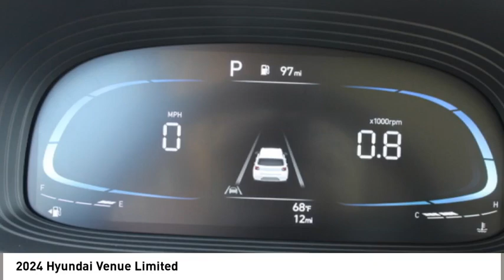2024 Hyundai Venue Spartanburg SC H24141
2024 Hyundai Venue Limited

Benson Hyundai
2550 Reidville Road

Intense Blue 2024 Hyundai Venue Limited FWD IVT I4 29/33 City/Highway MPGbrbrRecent Arrival! 29/33 City/Highway MPG